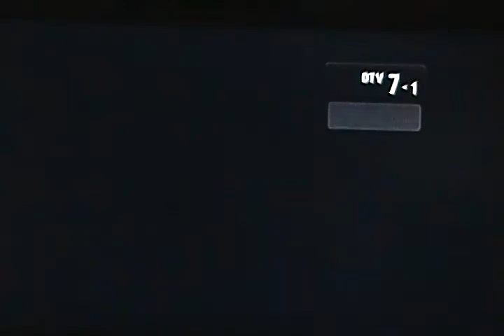DTV-DX - WTVR-6 Richmond, VA - All 3 subchannels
Long Distance digital television reception of WTVR-6 Richmond, VA, virtual channel 25.  Shown are all three subchannels, 6.1 CBS, 6.2 Antenna TV, 6.3 CBS-6-Xtra.  Strong tropospheric enhancement allowed this reception in Poughkeepsie, NY, the morning of July 12, 2012.  Antenna is an Antennas Direct XG-91, 25 feet above the ground.  Distance:  355 miles.